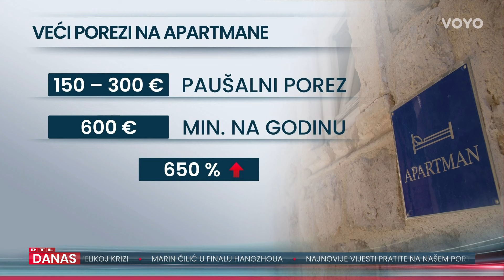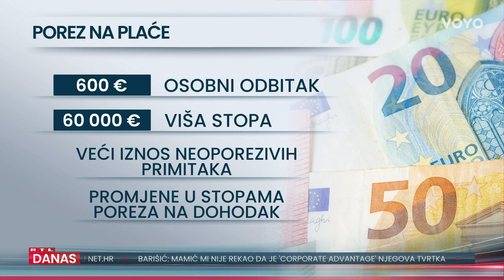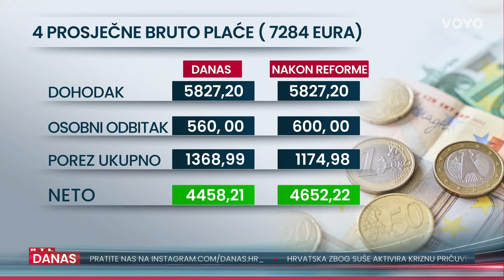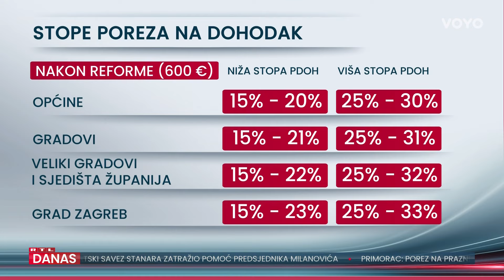S novom reformom rastu i plaće, ali teško da vama - samo onima koji imaju veća primanja | RTL Danas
Ministar financija Marko Primorac konačno je predstavio dugo najavljivane porezne izmjene. Niz je reakcija - od gradonačelnika, do građana, ali i nezadovoljnih iznajmljivača. Sve ih je sažela reporterka Dajana Šošić.